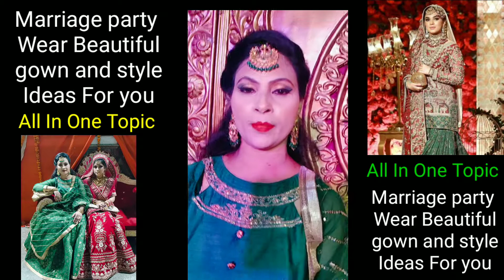Marriage party Wear Beautiful Gown and style Ideas For you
Simple and Beautiful Plazo Suit 💕 | Punjabi Suit Designs❣️ | Daily wear Punjabi suit👌सूट डिज़ाइन आईडिया

Casual Daily Wear Palazzo Suit Designs For Summers | गर्मी में ये Plazo Suit Designs ज़रूर बनवाये

2021 special बिल्कुल नए नए punjabi प्लाज़ो सूट के डिजाइन || Latest Top New Plazo Suit Design 2021

Top 15+ 💕Simple and Beautiful Plazo Suit || Punjabi Suit Designs | Daily wear Punjabi suit

Top 25 Daily wear Punjabi Plazo suit design ideas / Plazo suit / simple suit / mix match cotton suit

Daily Wear Palazzo Suit Designs || Latest Palazzo Suit Designs 2021-22 simplepalazzosuit

YouTube Latest new stylish summer dess#design😎

 Thanks 👍☺️
for Watching. Take care